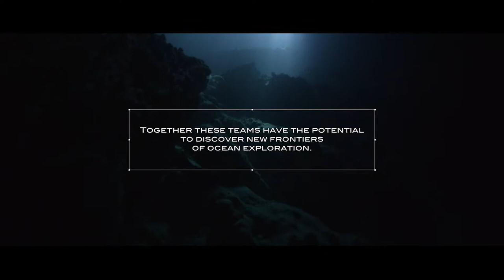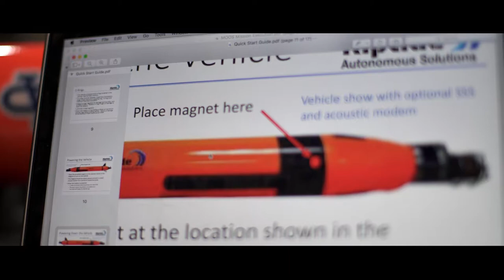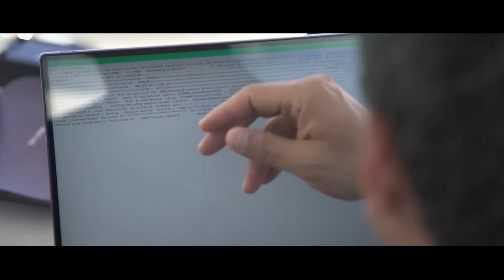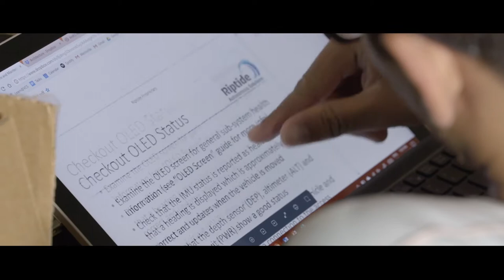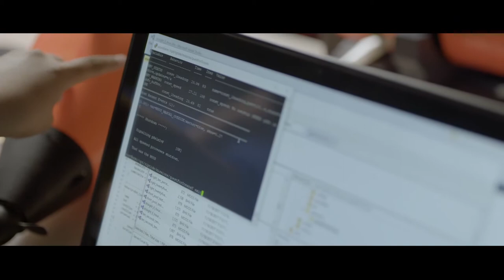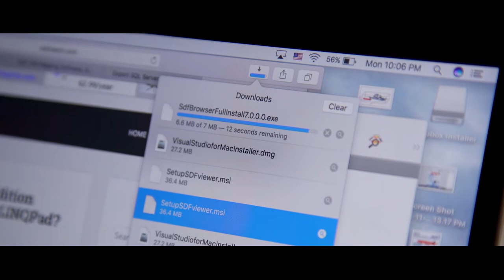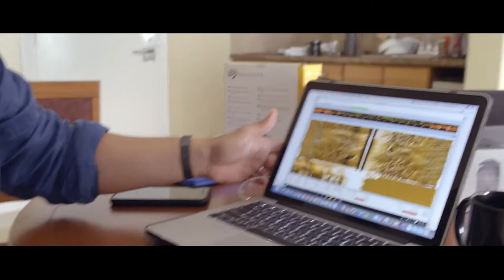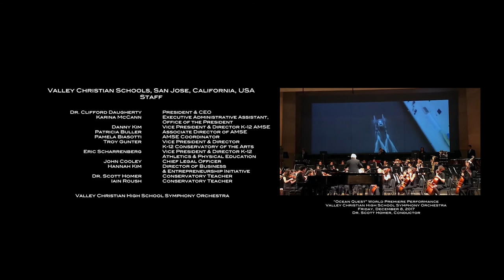Ocean Quest | Full Movie | Students of Valley Christian School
Ocean Quest chronicles the journey of Valley Christian Schools’ junior high and high school students as they compete in the XPRIZE Global Ocean Mapping Challenge, making history as the first students ever to qualify for the semi-final round. Find out what happens when youthful ambition and innovation encounter impossible obstacles, with moments that will have audiences laughing, cheering, and leaving inspired to explore the world around them.

Director: Shane Vermooten
Starring: Students of Valley Christian School